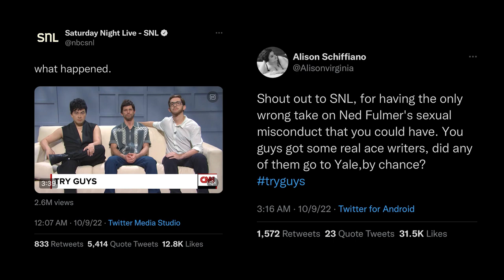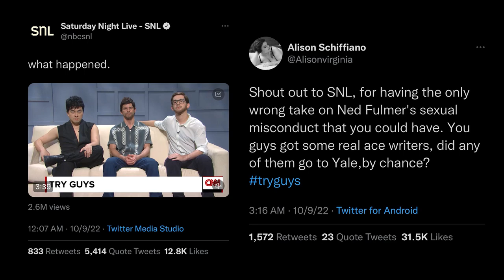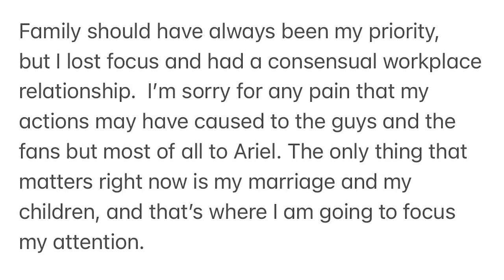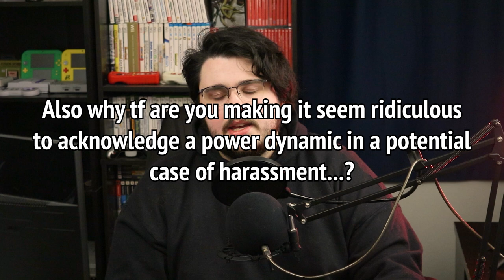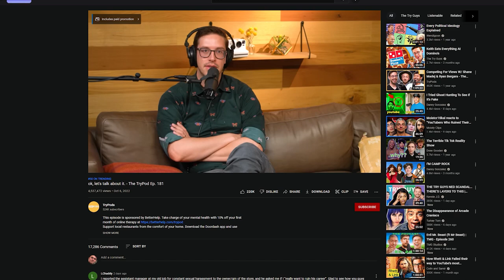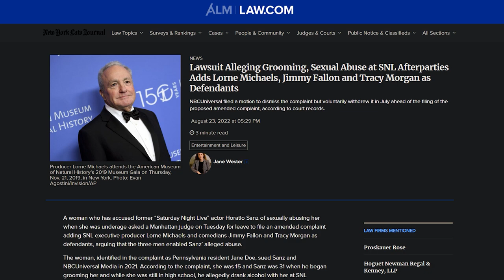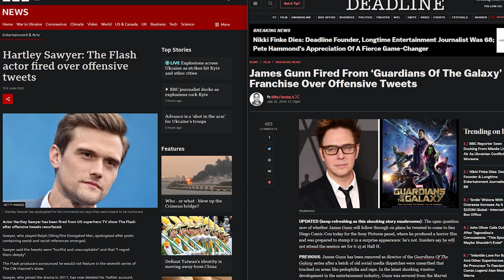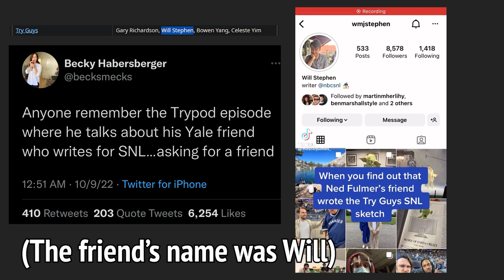SNL's Try Guys Sketch Got It All Wrong...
SNL is famous for their bad sketches. So, when they decided to take a swing at the Try Guys firing Ned situation... disaster was imminent. Not only was SNL's sketch on the Try Guys situation unfunny, but it's in desperate need of a fact check. Saturday Night Live needs to do better, and drop their condescending tone towards online creators, such as the Try Guys.

Jimmy Robins (yeah, that's me) makes comedic commentary videos about overanalyzing media. Thanks!

00:00-01:06: Lying for a "Joke"
01:06-06:12: SNL Minimizing Ned's Wrongdoings
06:12-08:11: SNL Are Too Boomer for the Internet
08:11-08:46: SNL Are Spineless
08:46-09:52: Ned's New PR Team
09:52-10:42: The Long-Term Effect of This
10:42-11:35: Conclusion